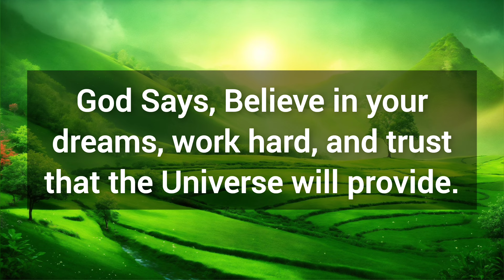🎉 God is ordering you to watch this message as soon as possible 💯 God's message for you today